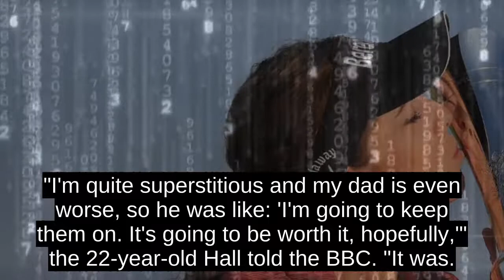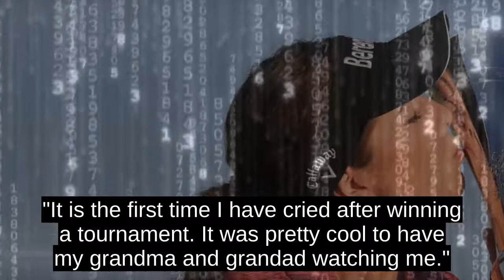Georgia Hall: English Golfer Wins The Womens British Open With The Help Of Her Dads Smelly Socks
After shooting an opening-round 67, Hall -- a superstitious golfer, to say the least -- ordered her father and caddie, Wayne, not to change or wash his socks for the rest of the Open.